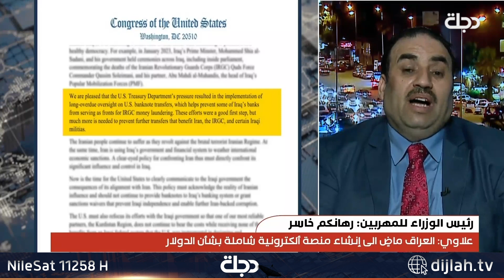حسين علاوي: السوداني منح القطاع الخاص العراقي دوراً مهما في إصلاح القطاع الاقتصادي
مستشار رئيس الوزراء حسين علاوي: السوداني منح القطاع الخاص العراقي دوراً مهما في إصلاح القطاع الاقتصادي

11258📺 افقي